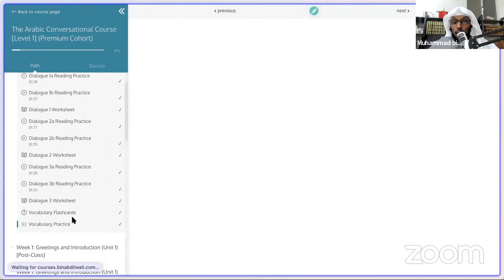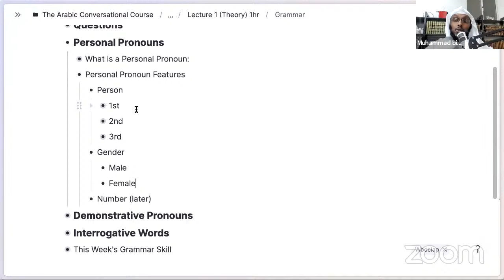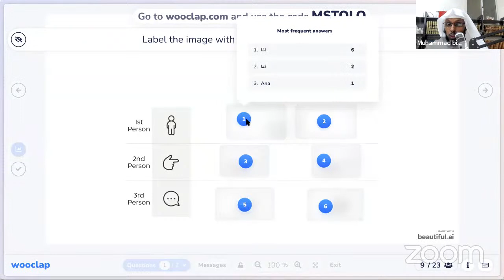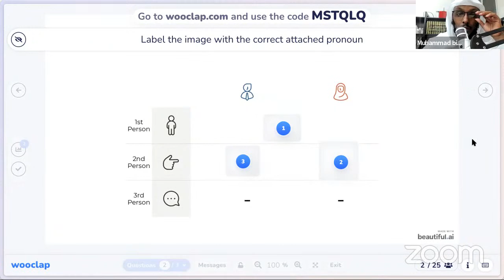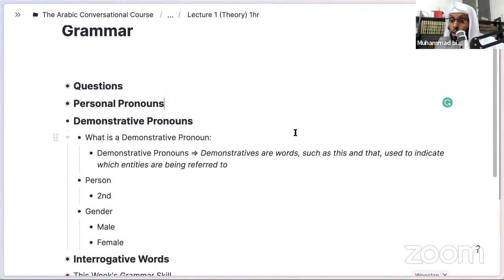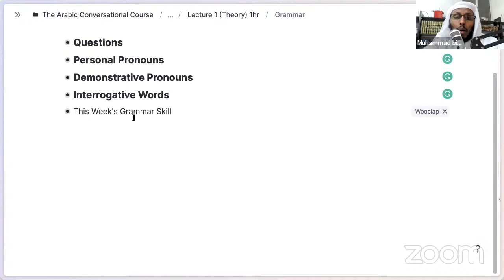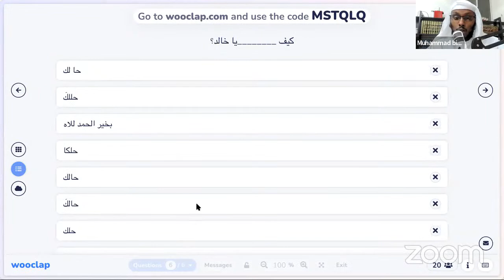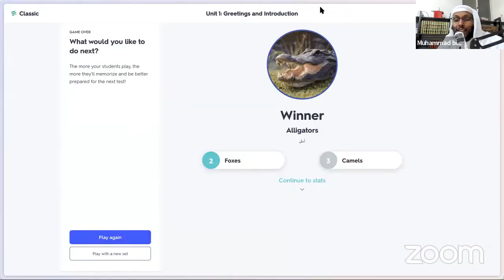Lecture 2 - The Arabic Conversational Course [Level 1] (Cohort 3)